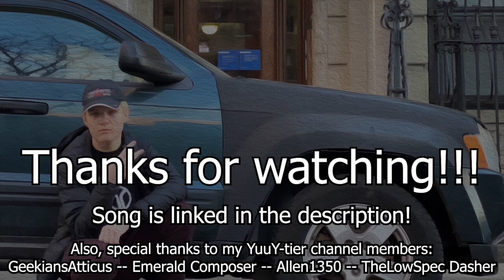[YTP] Doug DeMuro Gets Laid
These videos aren't jabs at anyone - they're just jokes! I love Doug DeMuro and I make YTPs of him just for laughs.

Special shoutout to my channel members!! (ForoF+ tier)
Emerald Composer
Allen1350
Reagan Lyle
TheLowSpec Dasher